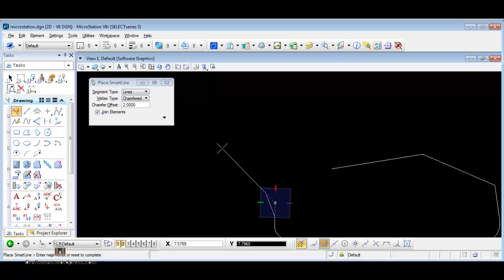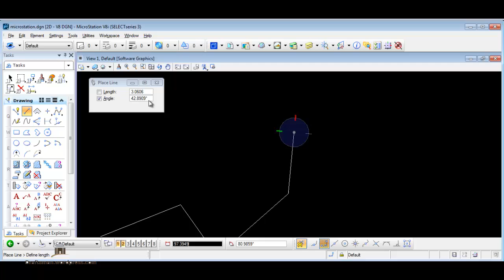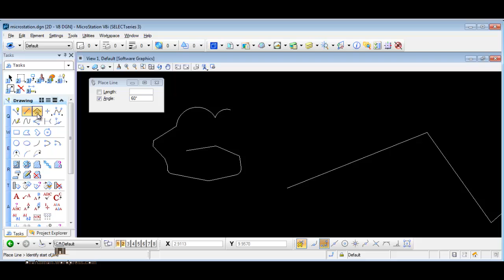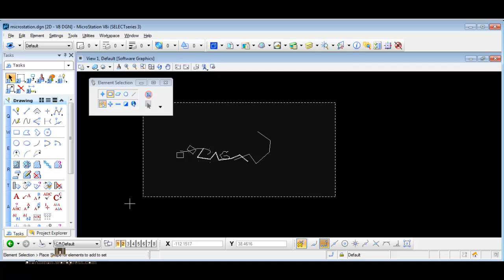microstation 04 draw شرح المايكروستاشن